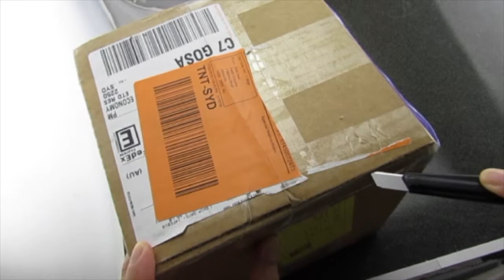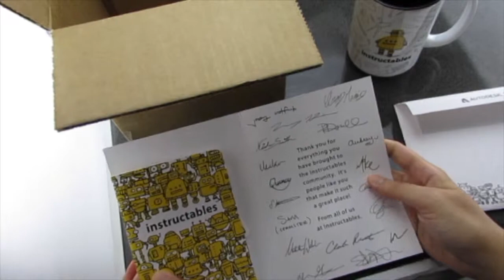Instructables Prize Pack Unboxing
Hi everyone, this was my prize pack from Instructables for winning as a runner-up for Holiday decor contest.  Their prizes are fantastic and of high quality.  If you like to create or is looking for projects, check out Joining the community is free and helps the creative juice flowing.

Etsy (Online shop)